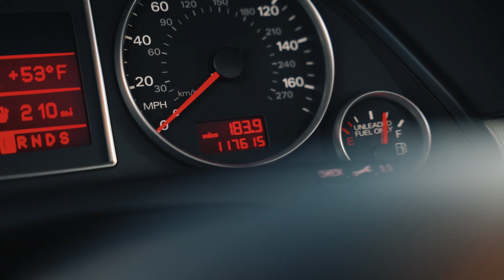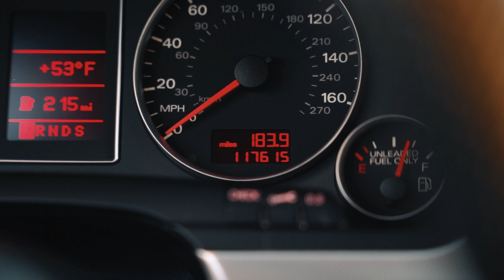AUDI A4 B7 2.0T APR STAGE 1 IN 2022!!! 30K MILES LATER / 1 YEAR LATER!!!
30k miles / 1 year later with the APR TUNE for the B7, absolutely will recommend it to anyone looking for a power boost on this platform.